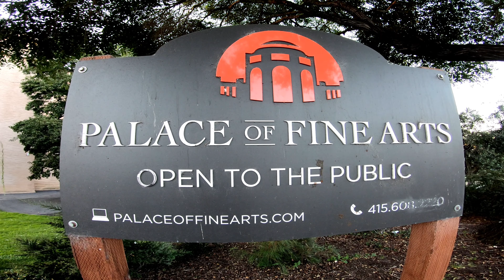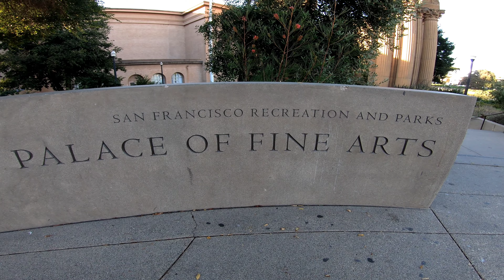Palace of Fine Arts | San Francisco | California | DJI Mavic 2 Pro Cinematic Video [4K]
The Palace of Fine Arts in the Marina District of San Francisco, California is a monumental structure originally constructed for the 1915 Panama-Pacific Exposition in order to exhibit works of art. Completely rebuilt from 1964 to 1974, it is one of only a few surviving structures from the Exposition.